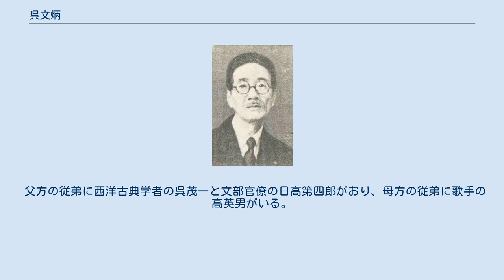呉文炳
呉 文炳（くれ ふみあき、1890年（明治23年）5月3日 - 1981年（昭和56年）11月18日）は、日本の経済学者、経済学博士（慶應義塾大学）。
日本大学第4代総長、貴族院議員。
広島県呉市名誉市民。
 東京府東京市麹町区で統計学者呉文聰・やす夫妻の四男として生まれ、麹町小学校を卒業。
1913年（大正2年）に慶應義塾大学法学部を卒業すると母校の予科講師・三菱銀行勤務を経て、渡米してシカゴ大学とコロンビア大学へ留学。
 帰国後の1927年（昭和2年）に創立された三菱信託へ入社し、同社に勤務しながら立教大学教授を務め、さらに法政大学と専修大学に出講するなど信託業務の実務と普及に携わった。
1935年（昭和10年）東京帝国大学経済学部講師となった後、1939年（昭和14年）に日本大学へ移って商経学部教授に就任。
日大では商経学部長・理事・学長を歴任して、1946年（昭和21年）に日本大学第4代総長に就任。
日大総裁→理事長→会頭も兼任しながら、戦争で疎開した日大各学部のキャンパス確保や整備を古田重二良理事長と共に東奔西走し、その一方で1946年（昭和21年）7月8日には貴族院議員に勅選され日本国憲法の審議に関わり、交友倶楽部に所属して1947年（昭和二十二年）5月2日の貴族院廃止まで在任した。
 1958年（昭和33年）に日本大学会頭を古田に総長を永田菊四郎にそれぞれ譲り、自らは総裁として名目的な地位にとどまった。
また大学設置審議会・私立学校審議会委員や神奈川県公安委員を務め、文学や演劇史にも関心を持ち『日本演劇の起源』などの著作を残している。
1975年（昭和50年）には広島県呉市の名誉市民第一号となった。
また、著作に『江の島錦絵集成』があるように、江の島に関する浮世絵を収集していた。
そのコレクションは1980年（昭和55年）市政40周年を記念して藤沢市に寄贈され、2016年（平成28年）に開館した藤沢市藤澤浮世絵館の中核となっている。
1981年（昭和56年）に91歳で死去。
 生家の呉家は、学者の家系として著名な箕作家に連なり、祖父で蘭学医の呉黄石は蘭学者の箕作阮甫の弟子で娘婿にあたる。
父の呉文聰は「国勢調査の父」と謳われた統計学者で、日本で初めて精神医学と精神医療を確立し「精神医学の父」と謳われた呉秀三は叔父。
書家の日高秩父は義叔父。
 兄は内科学者の呉建。
妻は荵、長男は正恭（日本大学芸術学部教授）長女は直子（伊東基保に嫁ぐ）次男は直彦（医師　呉内科診療所長）。
 父方の従弟に西洋古典学者の呉茂一と文部官僚の日高第四郎がおり、母方の従弟に歌手の高英男がいる。